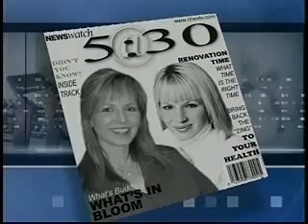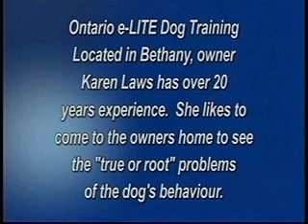Ontario eLite Dog Training feature on Peterborough CHEX-TV Newswatch @ 5:30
A feature story on Ontario eLite Dog Training by Teresa Kaszuba (anchor) and Michelle Ferreri (reporter) of CHEX-TV Newswatch @ 5:30 in Peterborough.  Originally broadcast on Tuesday, November 4, 2008.

"Training your dog can be a tricky process, one that definitely requires time, patience and consistency.
eLite Dog Training in Bethany (Ontario) says its method is focused on making it easier for dog owners to communicate with their four-legged pals quickly and efficiently.  Tonight, Michelle Ferreri finds out if the eLite technique will work on her own dog Gertie, who is, shall we say, rather set in her ways."